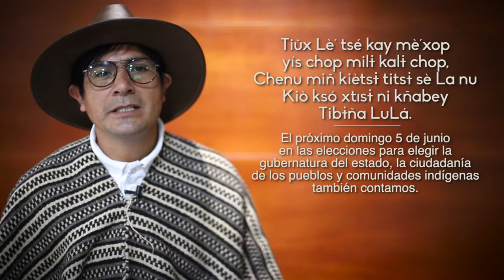Spot en zapoteco de la Sierra Sur | Este 5deJunio en las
Conoce toda la información sobre el Proceso Electoral Ordinario 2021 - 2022 ¡Participa y vota, hazlo PorTuDemocracia!